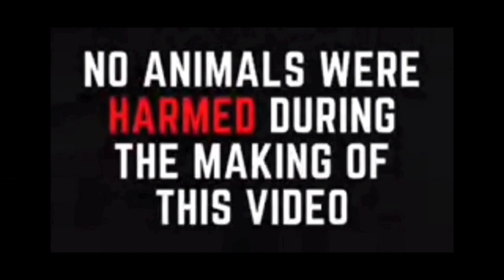HENNIE STRAIGHT COMB